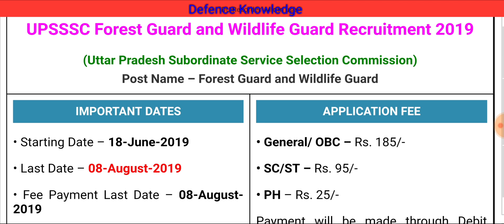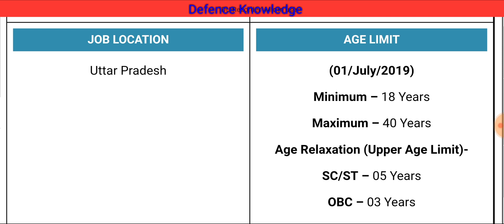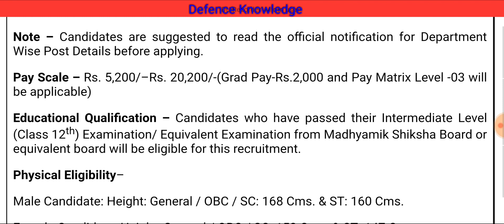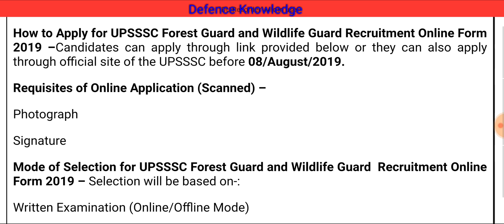Forest Guard and Wild Life Guard Online Form 2019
Uttar Pradesh Subordinate Service Selection Commission (UPSSSC)
Forest Guard and Wild Life Guard Recruitment 2019
Advt. No. 05/2019
Application Fee
General, OBC Candidates : Rs. 185/-
SC, ST Candidates : Rs. 95/-
PH Candidates : Rs. 25/-
Important Dates
Online Application Start : 18 July 2019
Registration Last Date : 08 August 2019
Fee Payment Last Date : 08 August 2019
Correction Last Date : 16 August 2019
Exam Date : Notified Soon
Admit Card Available : Notified Soon
Payment Mode
Pay the Exam Fee Through Credit Card, Debit Card, Net Banking Fee Mode.
Max. Age : 40 Yrs.
Read the Notification for Age Relaxation.
Eligibility Details
Candidates Passed Class 12th (Intermediate) Exam From Recognized Board in India.
Vacancy Details
Total Vacancy : 655 Post
Post Name General OBC SC ST Total Post
Forest Guard 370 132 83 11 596
Wild Life Guard 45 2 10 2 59